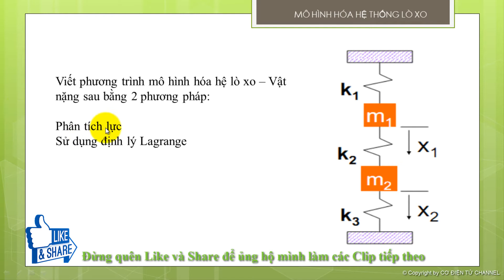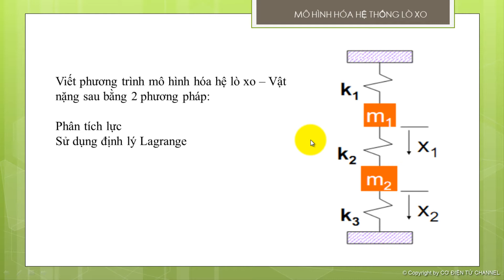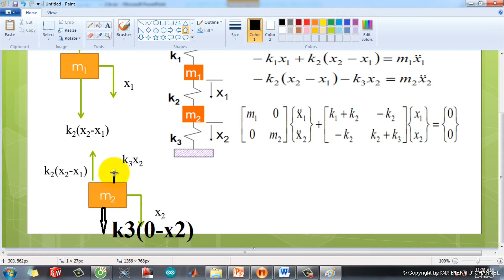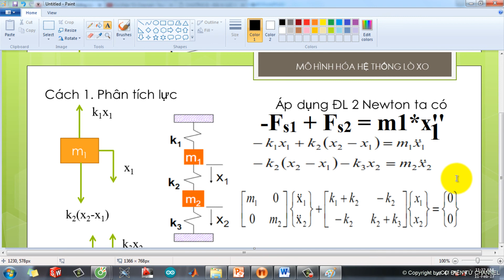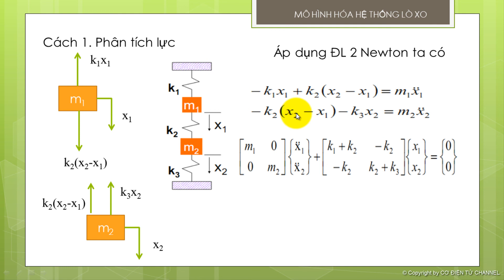Mô hình hóa hệ thống Lò xo- vật nặng (Systems 2 Seri Springs-Mass)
Video bạn đang xem được trích từ Khóa học: “Mô hình hóa hệ thống” trên trang Nalan.vn. Đây là khóa học miễn phí. Các bạn có thể đăng ký để học toàn bộ bài giảng tại đường dẫn
▶ Truy cập để xem nhiều hơn các bài giảng kèm slide và bài tập được biên soạn kỹ lưỡng.

✘ COPYRIGHT ✘